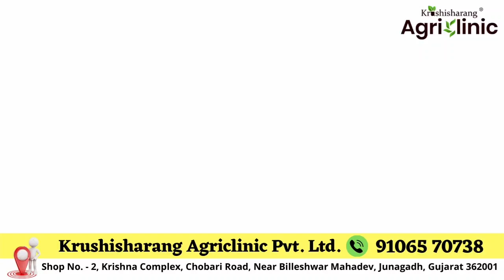ઊનાળું સોયાબીન ફૂલે સંગમ સોયાબીન KDS 726 નું ગુજરાતમાં પ્રથમ વાવેતર કરનાર ખેડુત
👨‍🌾 વધુ માહિતી માટે અમારા સોશિયલ મીડિયા માધ્યમ

Govind pansuriya
Khetini vatu
Kds -726
Unalu soyabean ni kheti
Unalu soyabean ni A-Z mahiti
Pragatishil khedut